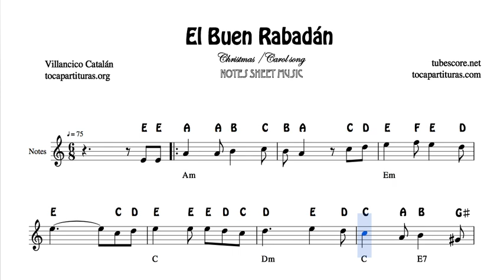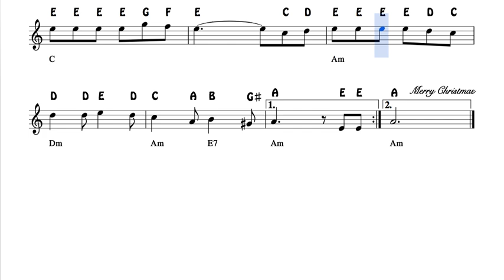El Buen Rabadan Carol Song Notes Sheet Music for Violin Flute Recorder Oboe with Chords